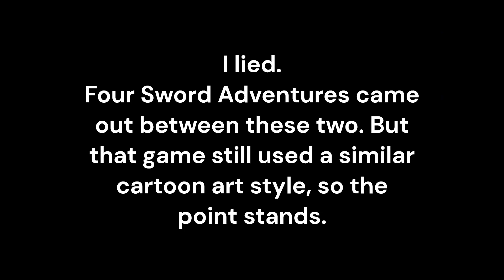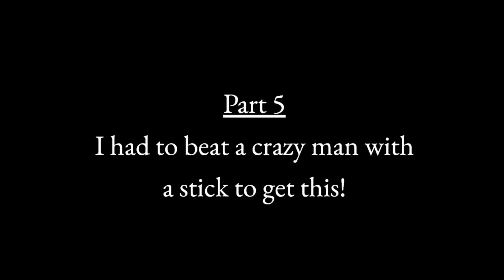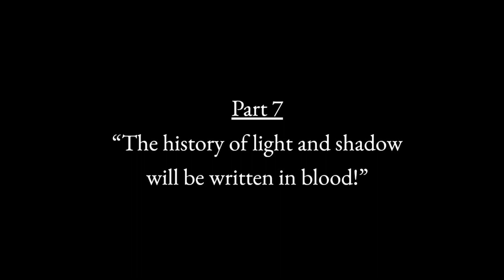The Twilit Magic of The Legend of Zelda: Twilight Princess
The Legend of Zelda Twilight Princess can often be seen as a polarizing game in the Zelda series. Many people love it, but plenty more don't really care for it. But for those who do love it, what is it about the game that they appreciate? What's so great about Twilight Princess. While I can't speak for everyone, I can still explain what I love about it.

It just takes me about an hour to do so.